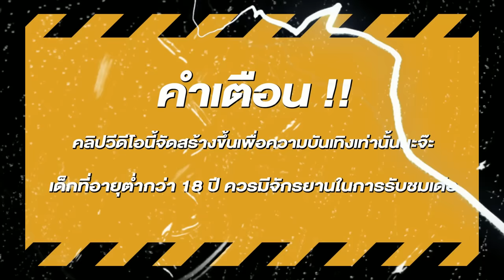สล็อต สล็อตแตกง่าย สล็อตpg เว็บสล็อตแตกง่าย เกมใหม่pg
🎮 ไฮไลท์  00:00
🎮 คำเตือน 00:18
🎮 เริ่มเกม  01:00
🎮 จบคลิป 05:00